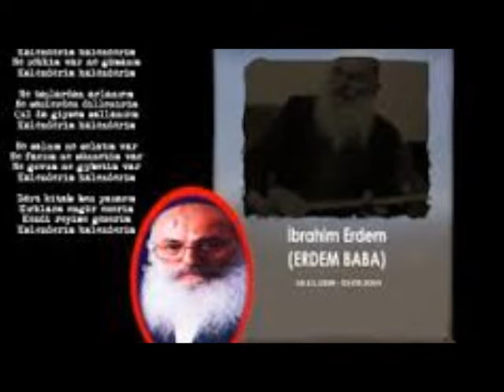ŞU DÜNYANIN AĞALIĞI BEYLİĞİ - ERDEM BABA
Derleyen: İbrahim Erdem Baba - Söz: Meluli Baba

Şu dünyanın ağalığı beyliği
Bir sadık dost ile gönül birliği
Birde insanların beden sağlığı
Bunlar olsa dünya şirin hoş olur

Altınlar gümüşler kalır burada
Sevgi emreylemiş bizi yaradan
Sevgi bağı kırılırsa aradan
O vakit dünyada her şey boş olur

Sevgi insanlığın temel taşıdır
Her servetin her varlığın başıdır
Kime konsa baki devlet kuşudur
Ondan başka her şey hayal düş olur

Sevgi bencil perdesini kaldırır
Düşmana yuh çeker dostu güldürür
Gül gülüstan eder neşe doldurur
Enelhak der hakka hem sırdaş olur

Melulim der işte dünya ahiret
Sevgiyle içilir o abu hayat
Sevgi ölmez yaşar ta ilelebet
Hak tecelli eder öz yoldaş olur